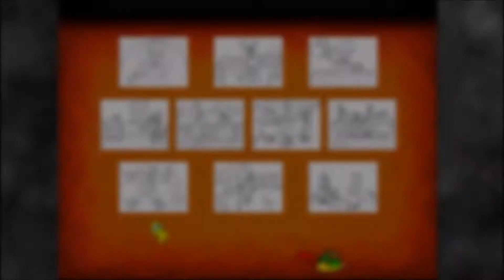Snow White and the 7 Clever Boys - TEQOVF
So here's the second game in the TEQOVF series, today I'm playing this horrible Snow White game that a friend told me about. This was really painful to play, and I think I gained a headache after finishing recording, anyway, please enjoy the video, thank you!